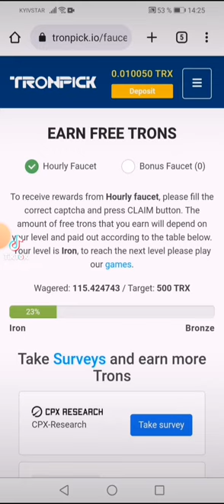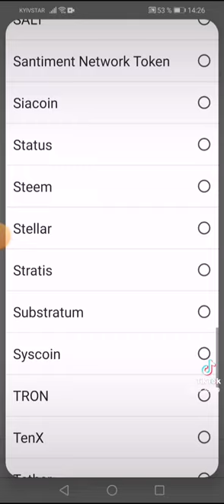Зарабатывай без вложений. Раскрути свой аккаунт и получай по 2 доллара в час.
Получай монеты каждый час и играй в увлекательные игры. Сумма всех твоих ставок повышает твой ранг по достижению следующего ты будешь получать больше монет. На само последнем уровне ты будешь получать от 1 до 2.06 долларов на пассиве. Развивайся. Приглашай друзей так ты скорее обеспечишь себе постоянный доход.